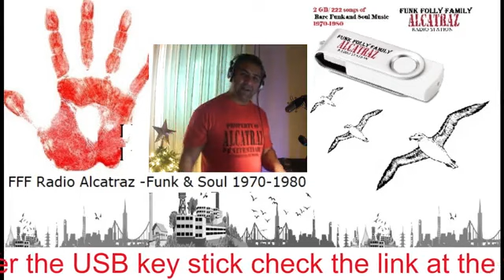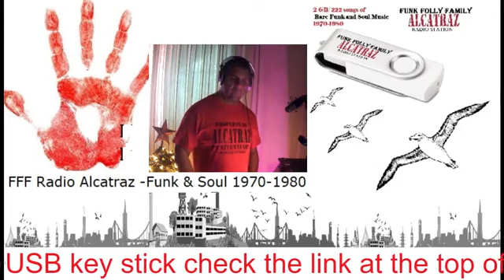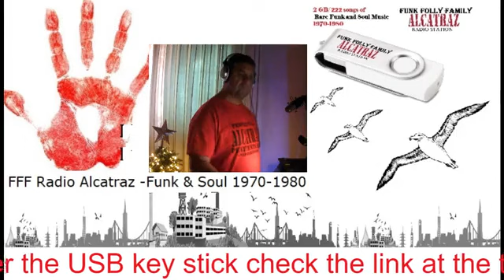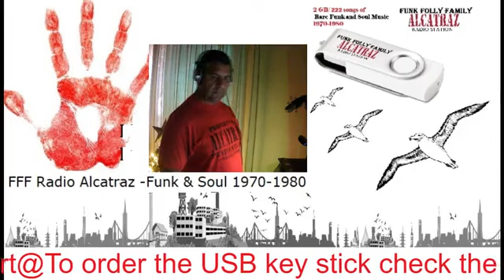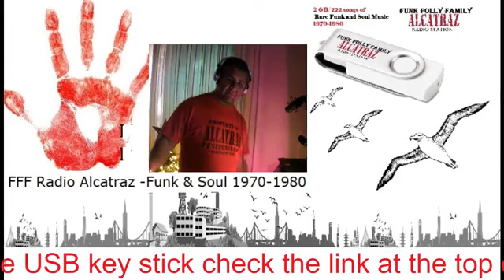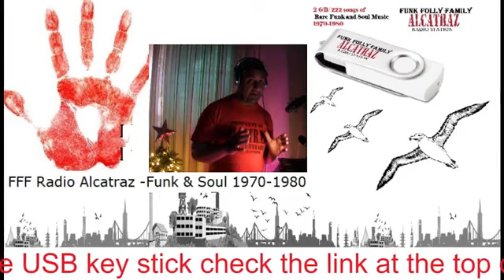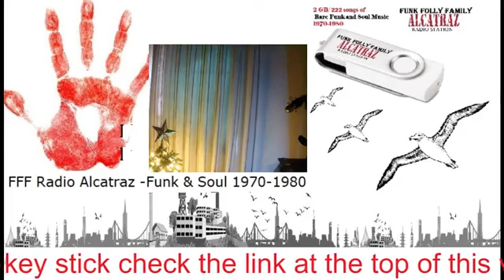Web Radio Funk groove 70s 80s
Si vous souhaitez soutenir Mr Folly~ Commandez votre clé USB